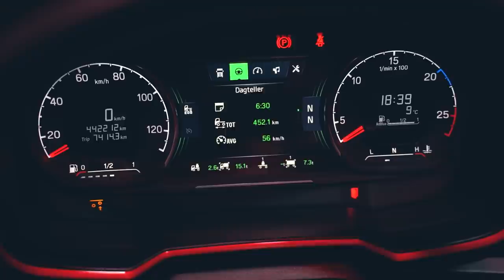Tom Coronel HE-LE-MAAL naar de bami na etappe met ‘The Beast S520’! 🔥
Pak de popcorn er maar weer bij, want we trappen het nieuwe jaar af met een dikke vlog! Samen met special guest Tom Coronel wordt het een race tegen de klok waarin we HE-LE-MAAL naar de bami gaan... Dakar is er niets bij! ;-)

Met acht adressen op de planning reizen we door de dichte mist af richting de Duitse grens. Gelukkig heb ik een goede navigator aan boord! Een mooie etappe van maar liefst 600 kilometer, waarbij we de handen flink uit de mouwen moeten steken. De skills van Tom als autocoureur komen goed van pas als hij meerdere malen moet fungeren als heftruckchauffeur. Om in Dakar-termen te blijven, het was een special stage met Tom... gezelligheid ten top!